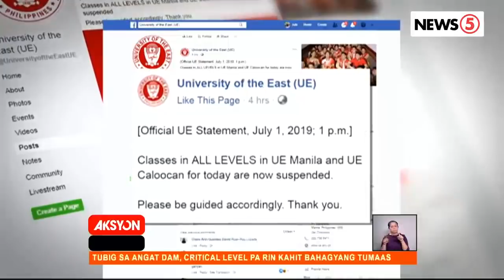Mayor Isko, pinagalitan ang UE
Nagbanta ang alkalde na babawian ng permit ang unibersidad dahil sa hindi raw pagsunod sa class suspension sa lungsod. | Shyla Francisco